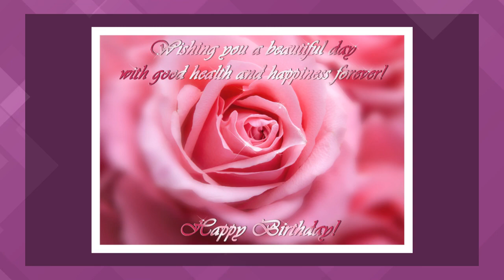Happy Birthday (Musicbox Version)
Buon Compleanno - Parabéns a você - Happy Birthday - Joyeux Anniversaire - Feliz Cumpleaños - Feliz Aniversario!